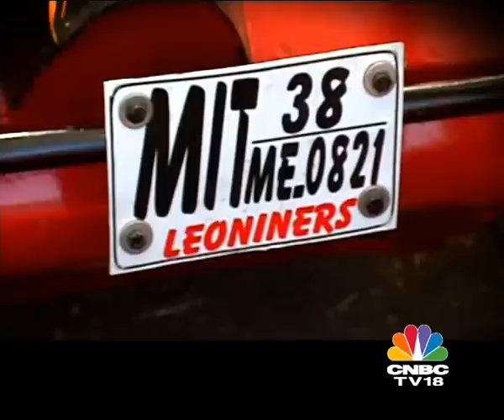Baja SAE India 2010 on OVERDRIVE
OVERDRIVE goes to Baja SAE India 2010 to watch the best engineering students in the country duke it out